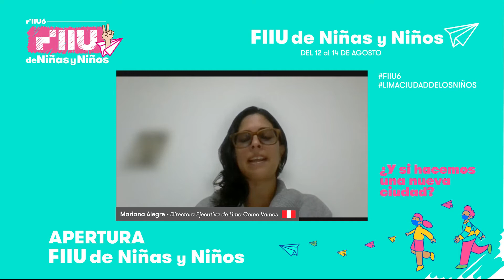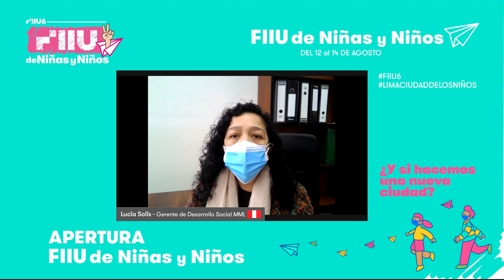Apertura FIIU 2021 de Niñas y Niños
Conoce cómo fue el Segundo Foro Internacional de Intervenciones Urbanas de Niñas y Niños (FIIU de Niñas y Niños)

Aquí aprendimos sobre sus opiniones e ideas para pensar la ciudad y orientar a los diversos actores que tiene a su cargo la construcción de nuestras ciudades.